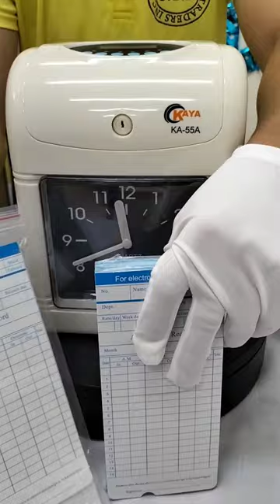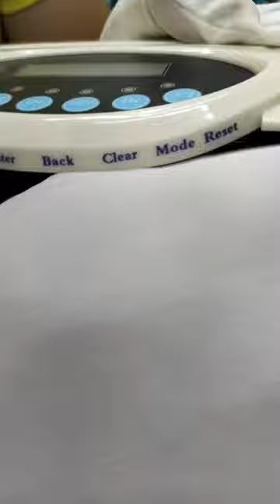KAYA KA-55A ANALOG TIME RECORDER WITH ( BATTERY OPERATED) .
feature:
Can use without adaptor ( BATTERY OPERATED)
Electronic clock for recording employee attendance time in offices, factories, warehouses, etc.
Print accurate and clear attendance records, and automatically stop feeding and discharging.
Two-color printing, black represents normal attendance, and red represents abnormal attendance.
There are 2 holes on the back for wall hanging and it can also be used stably on a table.
Equipped with speakers to play music, you can also connect an external bell to notify employees of start and end times.